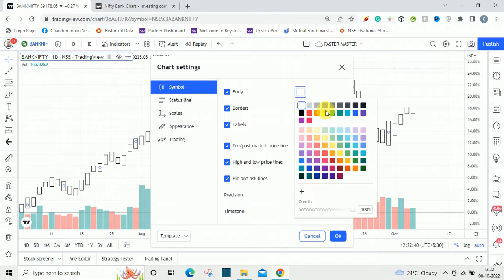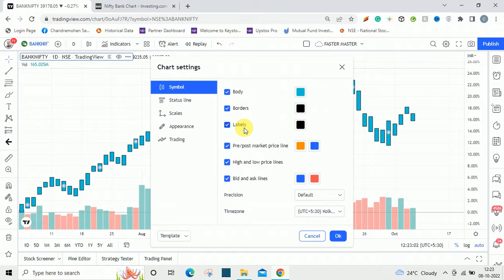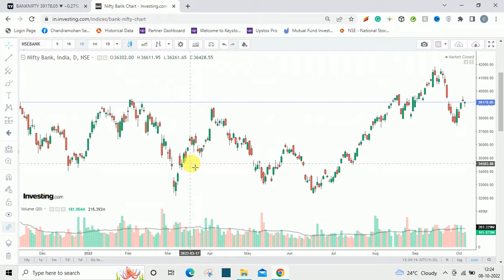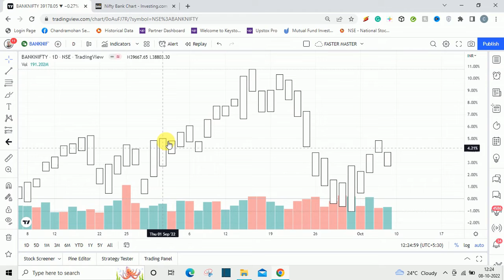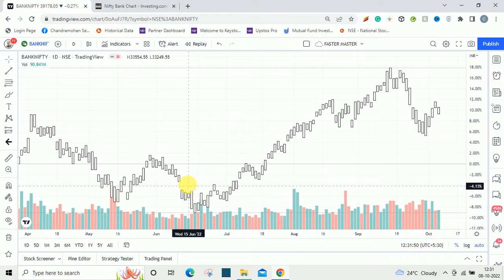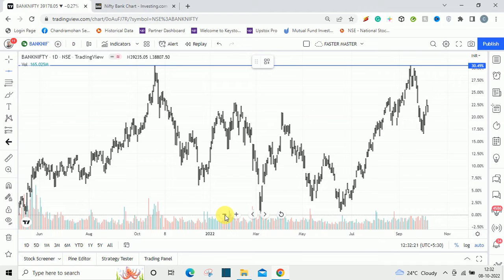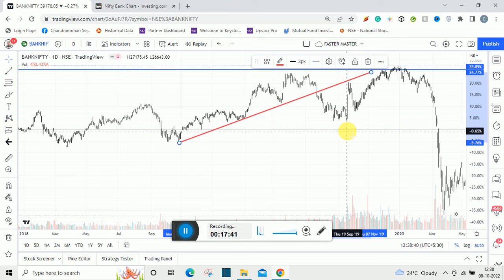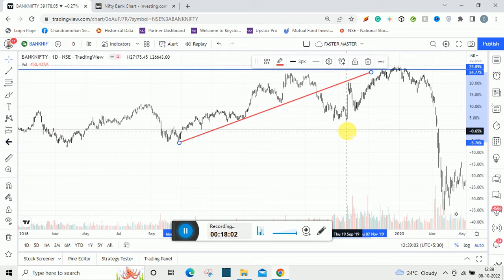TRADING VIEW NEW HIGH LOW CANDLESTICK CHART.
In this video, I have explained about a new candlestick chart  High and Low recently introduced on Trading View a few months back. Many people are unaware about this candlestick chart. In video I have given a brief description about it. This a very simple and easy to use candlestick which eliminates the market noise and in this type of chart you can easily identify the swing highs and swing lows.
In my later videos I will go to advance level and show you how to use this chart with combination with other indicators?
This is purely an educational video please back-test the results of this strategy before taking actual trade. Those of you who like to open a Demat account under me in Upstox kindly click on the given